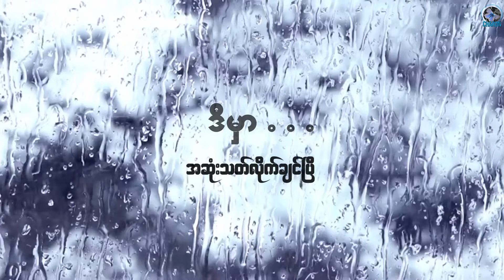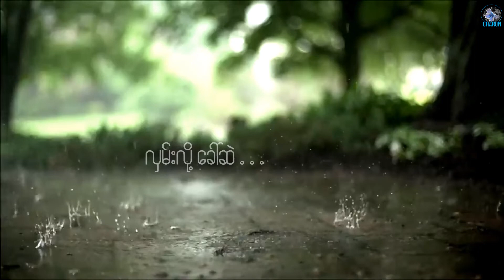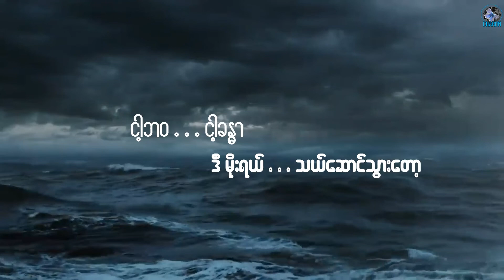အလြမ္းမိုး - ေနမင္းအိမ္ (Samsung Galaxy Star_2017 Winner)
Rainy Days on my face / in my heart 😢  😢  😢